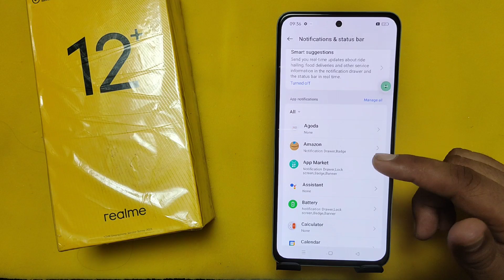realme 12 plus notification settings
realme 12 plus notification settings || realme 12 plus notification off || realme 12 notification off |

topic :-